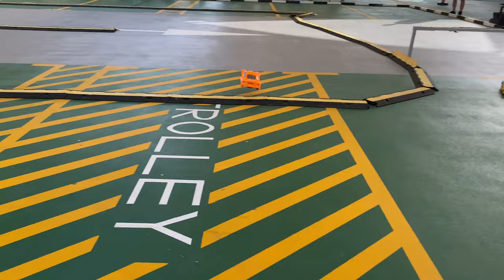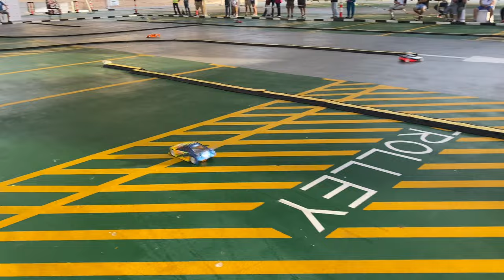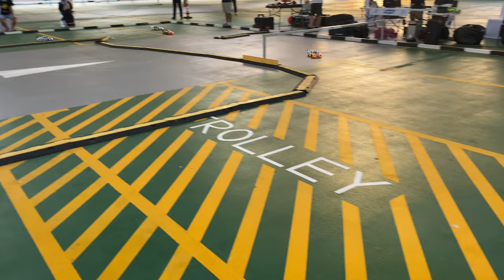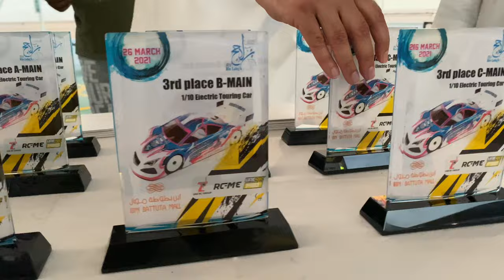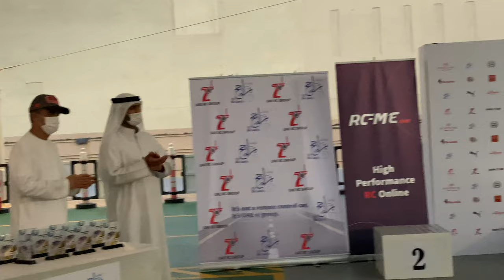RC TOURING 1/10 Dubai Ibn Batuta Mall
1/10 scale race to the max